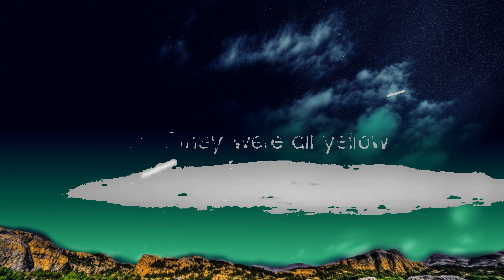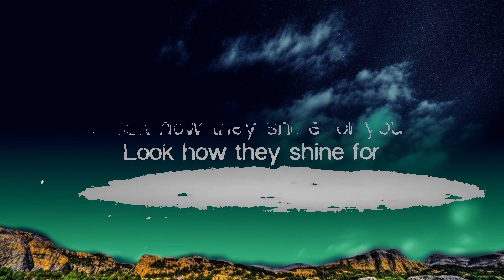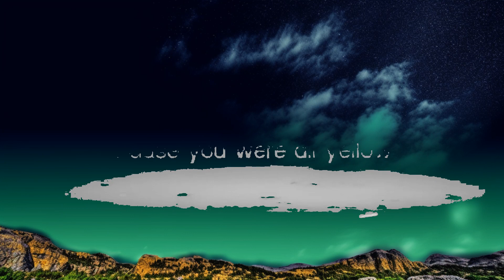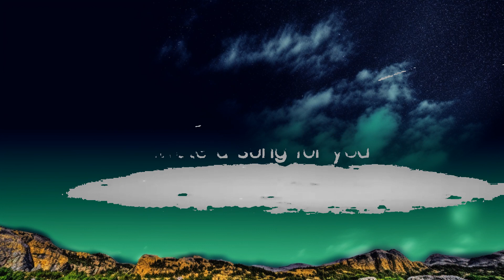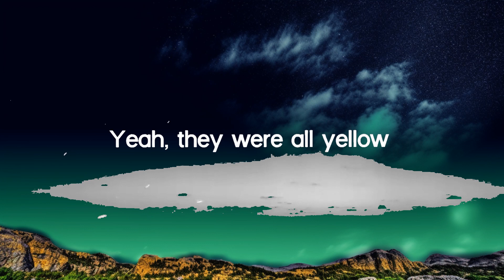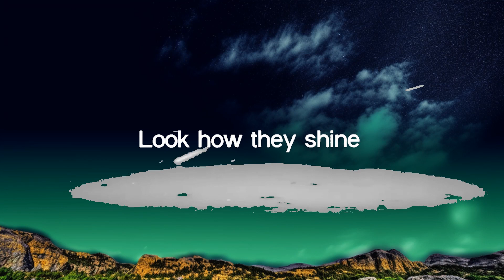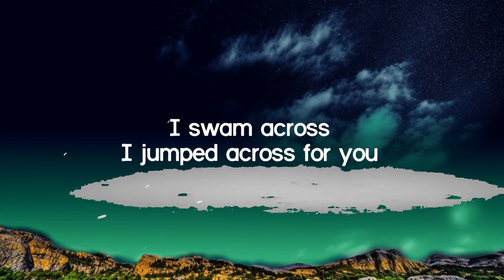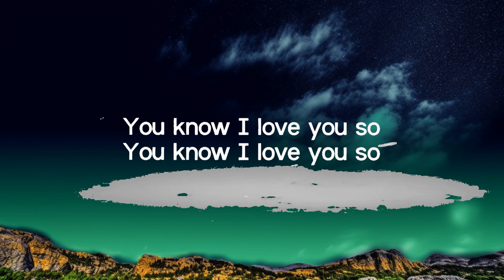[1 Hour] Yellow - Coldplay (Lyrics) 🎵 | Music For Your Mind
Lyrics video for "Yellow" by Coldplay

🎤 Lyrics: Yellow - Coldplay